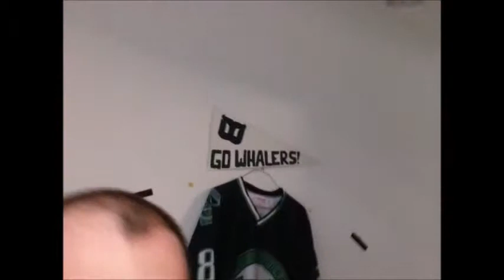Spartans vs Convicts championship game 2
Game 2.  Eye of the Tiger.